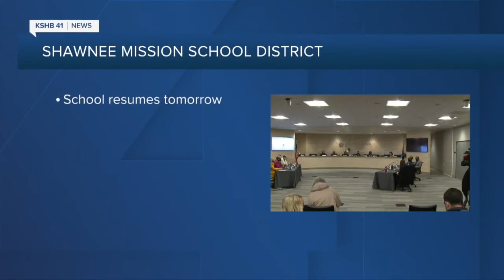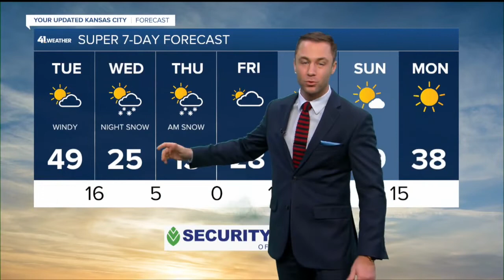KSHB 41 Kansas City News Latest Headlines | January 4, 12pm